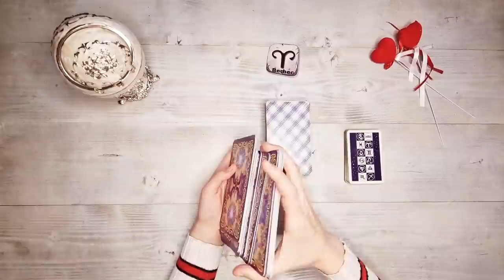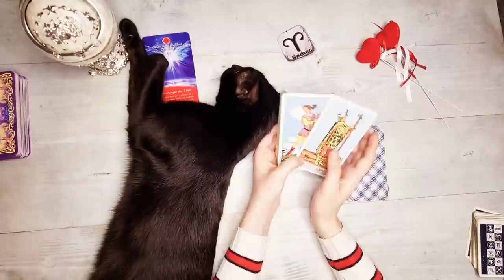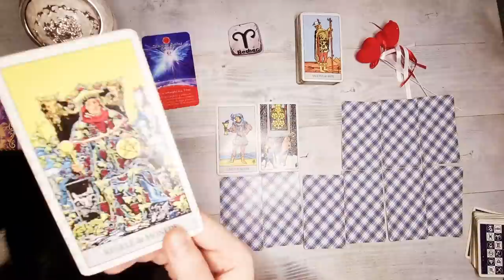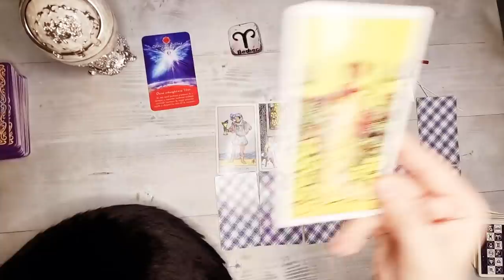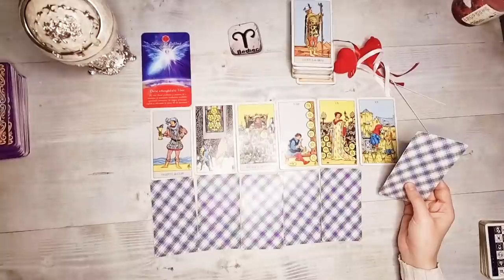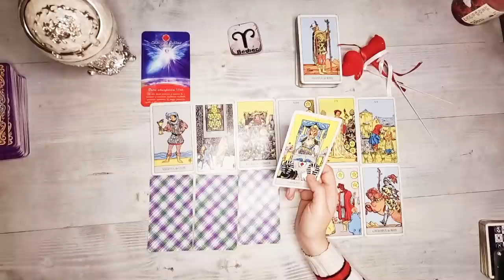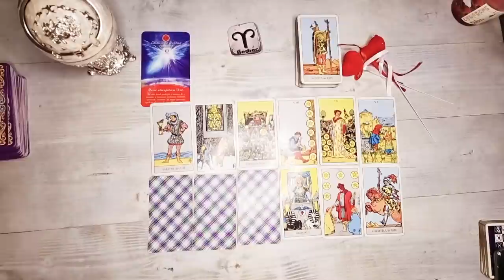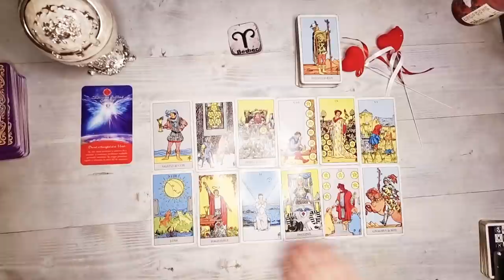𝐁𝐄𝐑𝐁𝐄𝐂 ♈ 𝐌𝐀𝐑𝐓𝐈𝐄 🍀 𝐁𝐀𝐍𝐈 𝐃𝐄 𝐀𝐃𝐔𝐍𝐀𝐓! (𝐀𝐜𝐭𝐢𝐯𝐞𝐚𝐳𝐚̆ 𝐒𝐮𝐛𝐭𝐢𝐭𝐫𝐚𝐫𝐞𝐚) 𝐕𝐄𝐒𝐓𝐈 𝐁𝐔𝐍𝐄 𝐂𝐔 𝐒𝐔𝐑𝐏𝐑𝐈𝐙𝐄 𝐌𝐀𝐑𝐈!